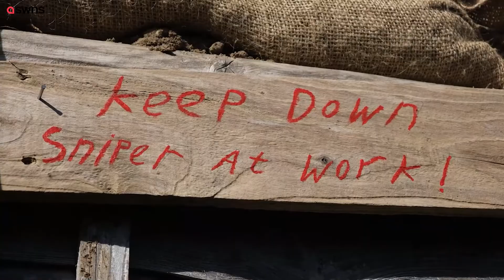Student filmmaker digs authentic World War One TRENCH in his back garden | SWNS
A student filmmaker has shown his commitment to his craft - by digging an authentic World War One TRENCH in his parents' back garden for his final-year university film. Chris Richards, 22, is in his final year of his university undergraduate degree, studying BA Film Production at the University of Winchester in Hants. And when it came to creating his final-year film concept project, Chris decided to combine his degree with his passion for military history.

This video was filmed on the 24th April 2021.